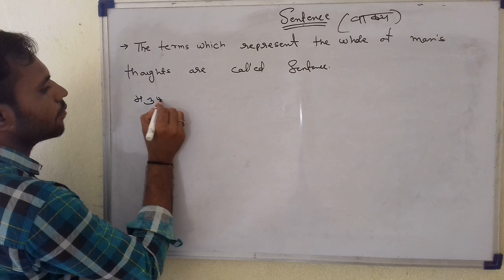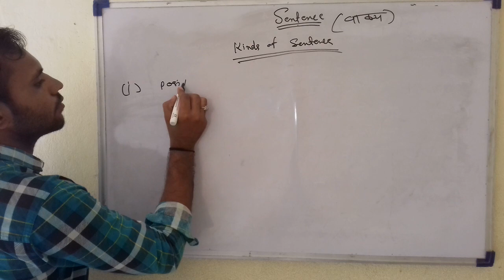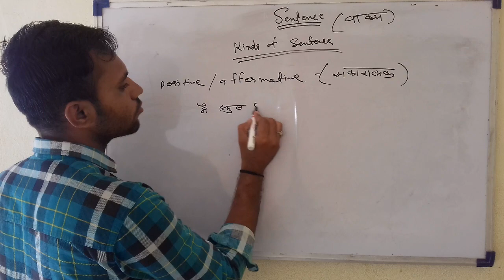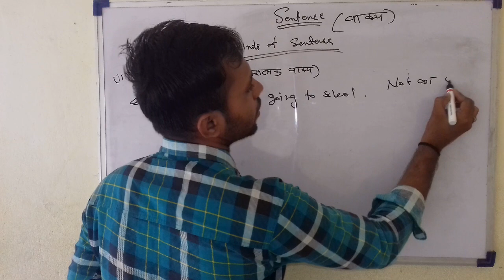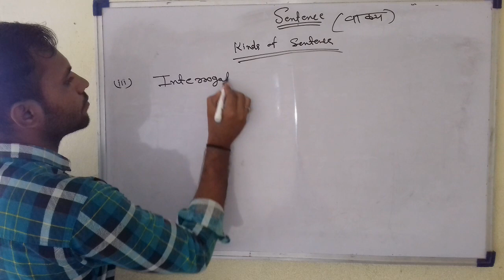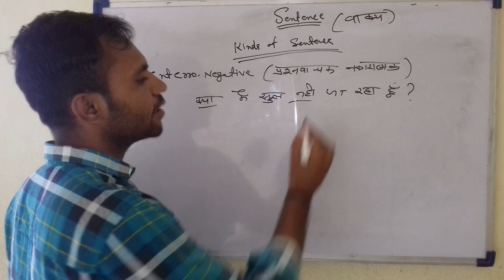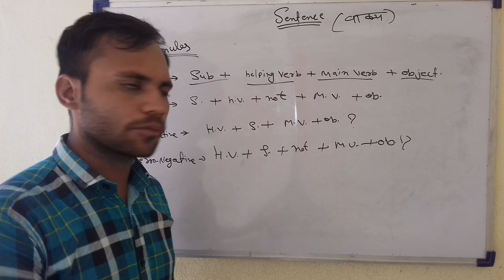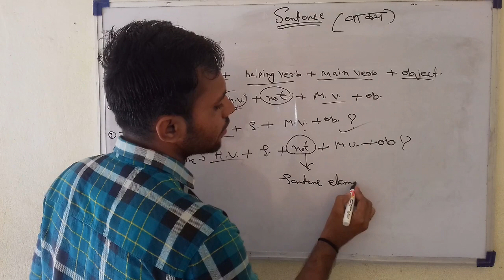Sentence and Sentence Elements